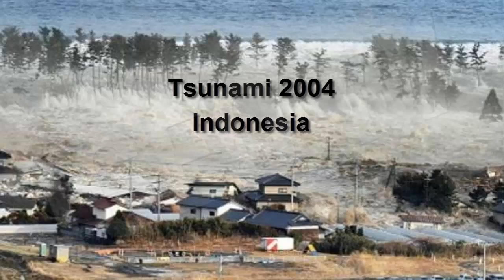Tsunami Indonesia 2004 [IGEO.TV]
Uno de los sucesos que más fresco está en la memoria fue el tsunami del 26 de diciembre de 2004. Un terremoto a 4.000 metros de profundidad en el océano Índico, a unos 260 kilómetros al oeste de la costa de Aceh, Indonesia, que llegaría a los 9 grados de la escala Richter, ocasionó una cadena de tsunamis que borraron literalmente del mapa islas, playas y poblaciones, que quedaron sumergidas en una densa capa de lodo y agua. Murieron cerca de 300.000 personas.

El fenómeno, de proporciones increíblemente devastadoras, afectó a m de 5 millones de personas. En marzo de 2005  se calculaba que más de un millón de personas quedaron sin hogar y que unas 300.000 de todas las nacionalidades (numerosos turistas pasaban en la zona sus vacaciones de Navidad) habían perdido la vida en una docena de países, la mayor parte de ellas, un 170.000, en Indonesia, pero también miles en la India, Sri Lanka y Tailandia.

El epicentro del seismo de magnitud 9,0 se corresponde con el Océano Índico cerca de la costa oeste de la isla Indonesia de Sumatra, según el organismo internacional (USGS) que monitorea terremotos en todo el mundo. El movimiento violento de las secciones de la corteza de la Tierra, conocidos como placas tectónicas, el desplazamiento de gran cantidad de agua, el envío de potentes ondas de choque en todas las direcciones.

El terremoto fue el resultado del deslizamiento de la porción de la corteza terrestre que se conoce como la placa de la India bajo la sección llamada la placa de Birmania. El proceso ha estado ocurriendo durante miles de años, una placa de empuje contra el otro hasta que algo tiene que ceder.

El resultado del 26 de diciembre fue una ruptura de las estimaciones del USGS fue más de 1.000 kilómetros de largo, desplazando el fondo del mar por encima de la ruptura de tal vez 10 metros a varios metros de forma horizontal y vertical. Eso no suena como mucho, pero los billones de toneladas de roca que se movieron a lo largo de cientos de millas del planeta causado a estremecerse con el terremoto de mayor magnitud en 40 años.

Sobre el lecho del mar desplazado o quebrado, el gran volumen del océano se desplaza a lo largo de la línea de la ruptura, iniciando la creación de uno de los fenómenos más letales de la naturaleza: un tsunami. En cuestión de horas las enormes olas que se irradian en la zona del terremoto golpeó la costa de 11 países del Océano Índico, arrebatando a la gente al mar, otros ahogados en sus casas o en las playas, y la propiedad la demolición de África a Tailandia.

One of the coolest events in memory was the tsunami of December 26, 2004 . An earthquake at 4,000 meters deep in the Indian Ocean , about 260 kilometers west of the coast of Aceh , Indonesia , to reach 9 degrees on the Richter scale , caused a tsunami that wiped chain map literally islands, beaches and populations , which were submerged in a thick layer of mud and water. 300,000 people were killed .

The phenomenon of incredibly devastating proportions , affected am of 5 million people. In March 2005 it was estimated that more than a million people were left homeless and 300,000 of all nationalities ( many tourists spent in the Christmas holidays ) were killed in a dozen countries , most of these, a 170,000 , in Indonesia, but also thousands in India , Sri Lanka and Thailand.

The epicenter of the 9.0 magnitude earthquake corresponds to the Indian Ocean near the west coast of the Indonesian island of Sumatra , according to the international (USGS ) that monitors earthquakes worldwide . Violent movement of the sections of the Earth's crust , called plates , the displacement of large quantities of water , sending powerful shock waves in all directions .

The result of the December 26 was a rupture the USGS estimates was more than 1,000 kilometers long , displacing the seafloor above the rupture of maybe 10 meters to several meters horizontally and vertically. That does not sound like much, but the trillions of tons of rock that were moved along hundreds of miles caused the planet to shudder with the largest magnitude earthquake in 40 years.

About the seabed displaced or broken , the large volume of the ocean is moved along the line of rupture , initiating the creation of one of the most deadly phenomena of nature: a tsunami. Within hours the huge waves that radiate in the earthquake hit the coast of 11 Indian Ocean countries , snatching people into the sea , others drowned in their homes or on beaches, and demolishing property from Africa to Thailand.